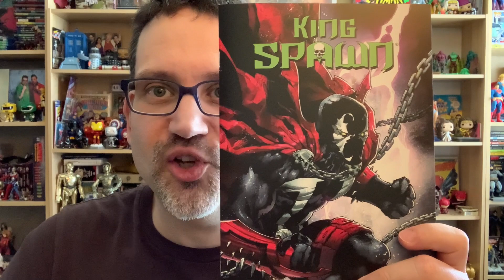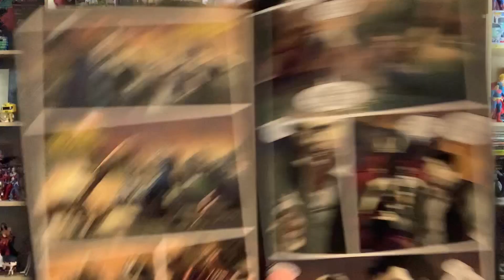King Spawn #22 Review